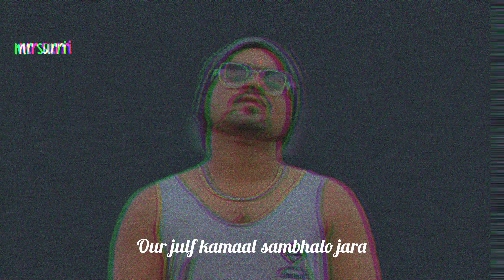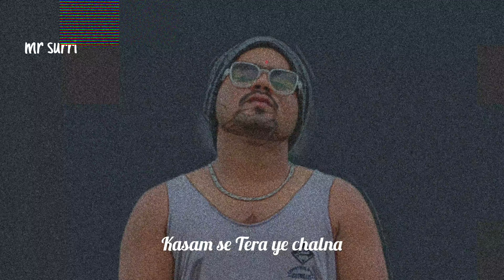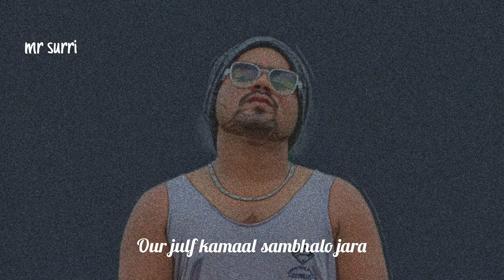SAMBHALO JARA | MR. SURRI | OFFICIAL AUDIO | ROMANTIC HINDI RAP SONG (Prod. by mr. surri)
** SAMBHALO JARA LETEST ROMANTIC HINDI RAP SONG**

Song - ❤️SAMBHALO JARA ❤️

Lyrics - Mr surri

Composer - Mr surri

Music produced by - MUSICHOLIC STUDIO (MR SURRI)

Recording - SSR Studio (Mahi Rathod)